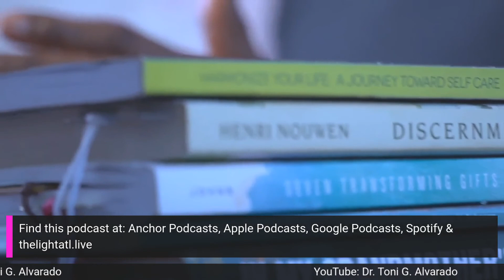Harmonize Your Life Podcast | The Power of Rest |S6E9| Dr. Toni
Dr. Anastasia Alvarado is Child & Adolescent Psychiatry Specialist. Join us in a riveting conversation that dismantles Westernized indoctrinations and mindsets about productivity and rest. Listen as we discuss internalized stigmas about productivity that correlate with the historical devaluing of black women, capitalistic systems that validate unhealthy work-life, and the power that is found when we reclaim our right to self-care, restoration, and rest.